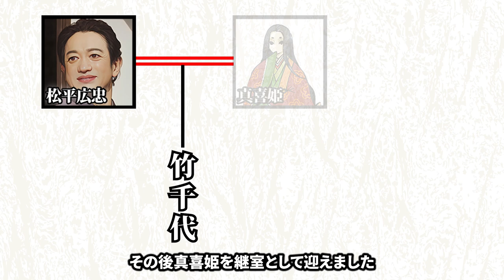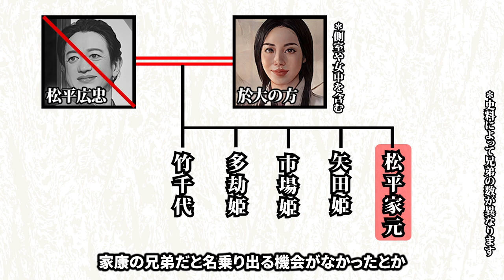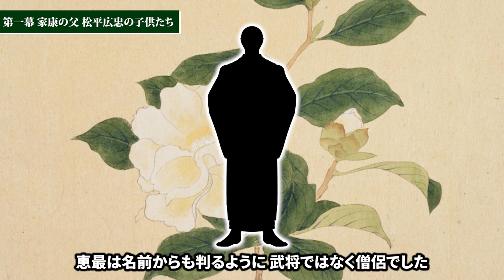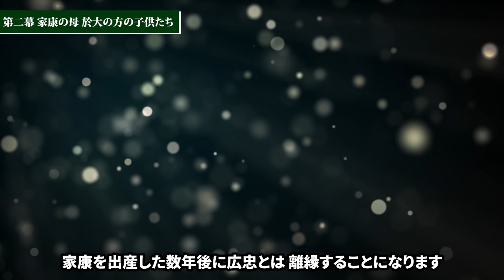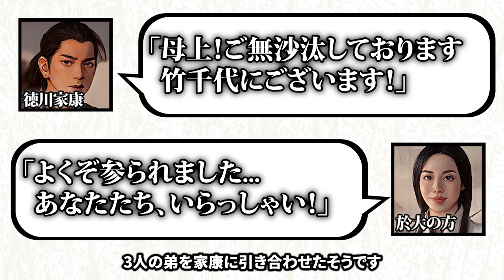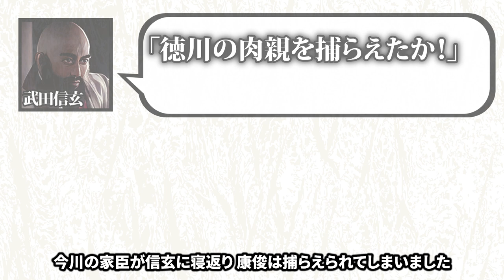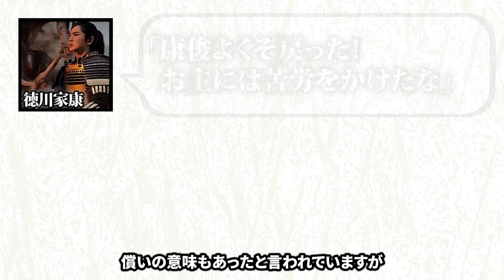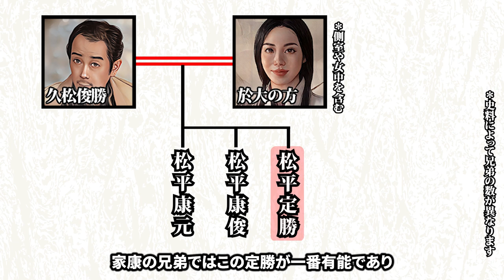人質生活・政略結婚…人生を掛けて家康を支えた兄弟たち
戦国乱世に終止符をうち、江戸幕府を開いた徳川家康。
一人っ子のようなイメージを持たれがちですが
実はたくさんの兄弟が存在していたのはご存知でしょうか？

大河ドラマでは、異父兄弟が登場していますが実は異母兄弟もいました。

今回はそんな知られざる家康の兄妹達を紹介します。